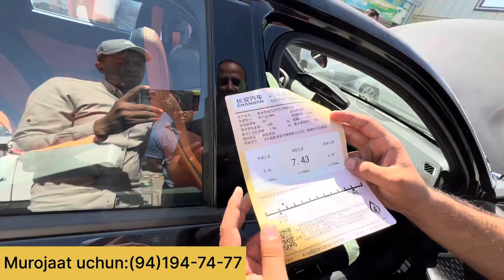MALIBU TURBODAN ARZON SPORT CAR KELDI... BUNAQASI YOQ HALI...